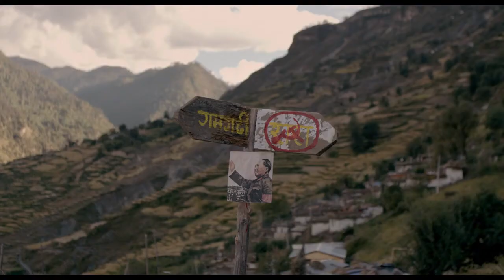Nas Estradas do Nepal • Trailer legendado • Estreia 15/DEZ